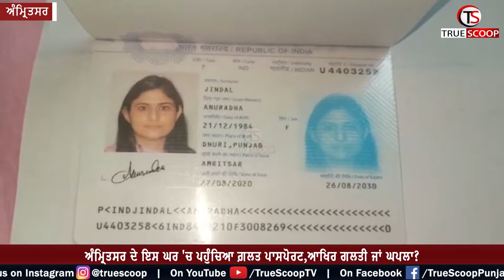ਅੰਮ੍ਰਿਤਸਰ ਦੇ ਇਸ ਘਰ 'ਚ ਪਹੁੰਚਿਆ ਗ਼ਲਤ ਪਾਸਪੋਰਟ,ਆਖਿਰ ਗਲਤੀ ਜਾਂ ਘਪਲਾ?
Passport arrived at the wrong address in Amritsar. Is it a mistake or a scam?